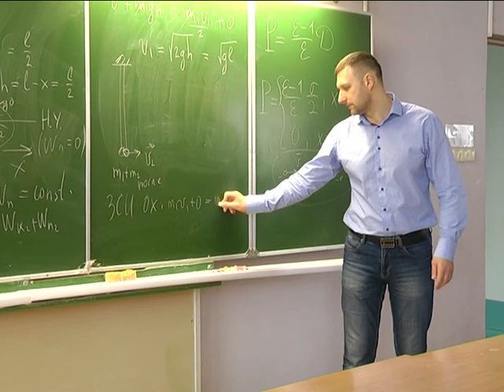2018-03-29 г. Брест. Олимпиада «Абитуриент – 2018» в БрГТУ. Новости на Буг-ТВ.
Олимпиада «Абитуриент – 2018» в очередной раз собрала потенциальных студентов в стенах Брестского государственного технического университета. В числе участников школьники, лицеисты и гимназисты. Брестской области и не только. За ходом испытаний первого дня понаблюдала и съёмочная группа телекомпании Буг-ТВ. Подробности далее.